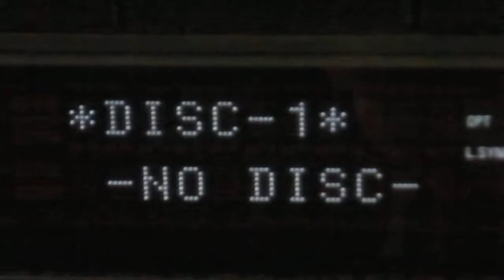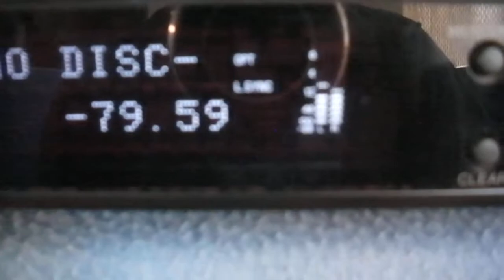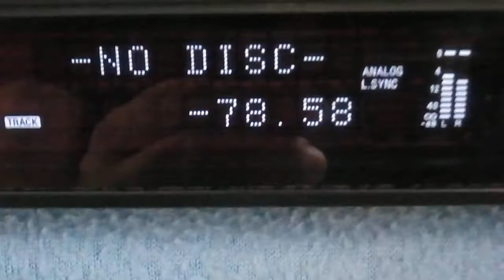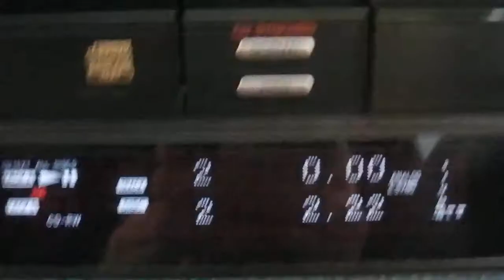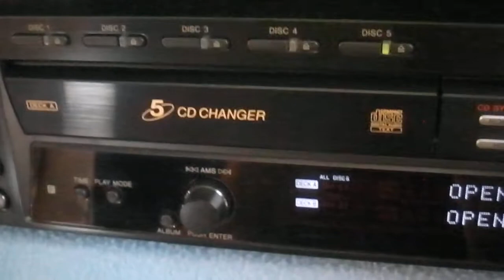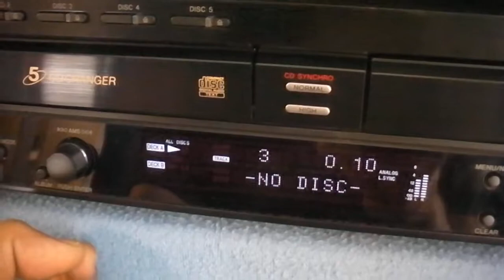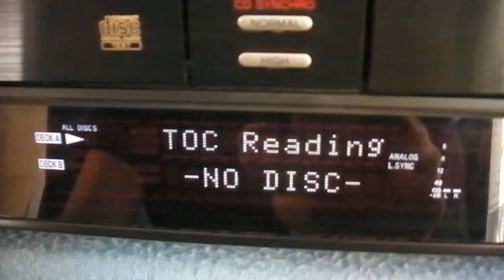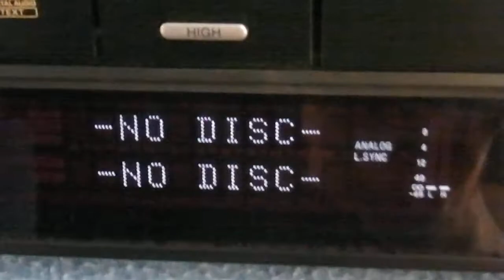Sony RCD-W500C 5 CD Changer Recorder - Erase, Recording and Playback Test ____________ sn: 8970878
Sony RCD-W500C  5 CD Changer Recorder .